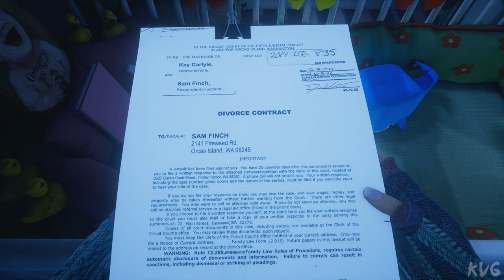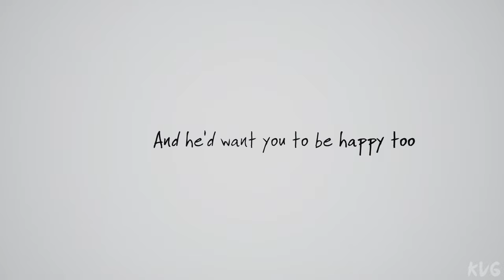What Remains of Edith Finch - Walkthrough - Part 8 - Gregory (PC UHD) [4K60FPS]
Game Information

Winner of Best Game at the 2018 BAFTA Game Awards, as well as Best Narrative awards at the GDC 2018 Choice Awards, 2018 SXSW Gaming Awards, and The Game Awards 2017, What Remains of Edith Finch is a collection of strange tales about a family in Washington state.